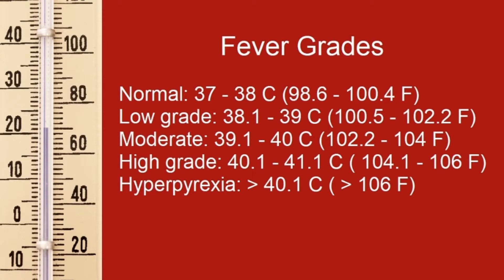Cold sponging in fever urdu | normal body temperature | bukhar ki aqsaam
normal body temperature,cold sponging in fever urdu,bukhar ki aqsaam, fever cure urdu, bukhar ka ilaj kaise kare,fever bukhar ka ilaj,andruni bukhar ka ilaj, health tips urdu

Professional health advice is provided by qualified doctor about  your daily health and fitness issues. Nutrition, diet and overall health is discussed and best solutions are given.
Dr Muhammad Asif Younas
G 9 markaz , Islamabad
Video collection: